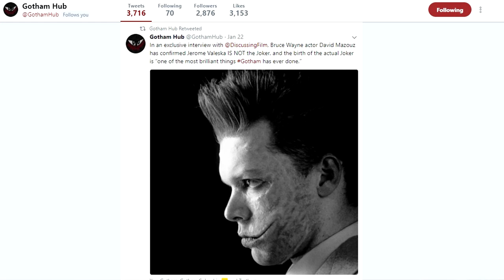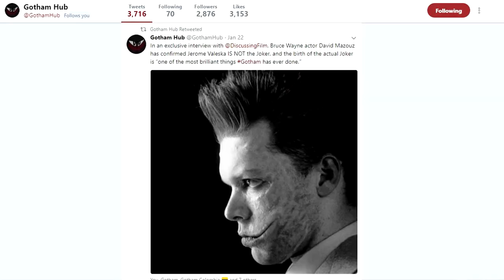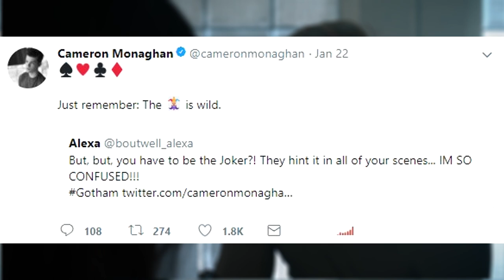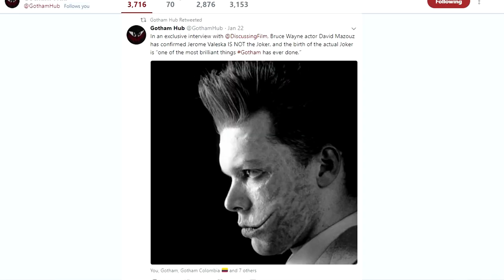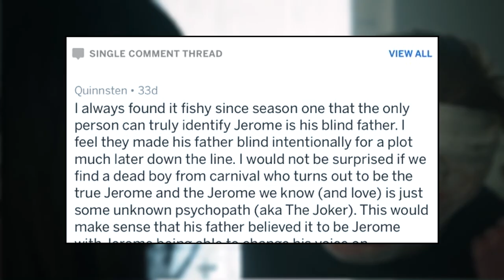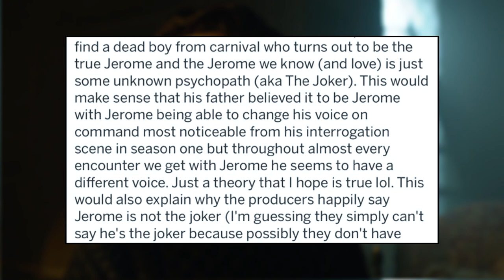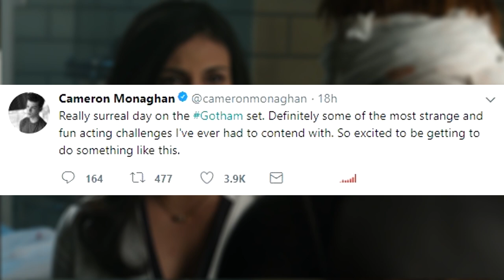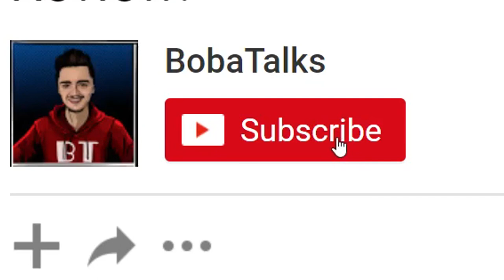Jerome CONFIRMED to NOT be The Joker by Cameron Monaghan & David Mazouz Explained!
In an interview from DiscussingFilm with David Mazouz, new information has been revealed supported by Cameron Monaghan that "Jerome Valeska" is NOT The Joker. But that doesn't mean Cameron Monaghan wont be... I have a few ideas!

I started this channel BobaTalks because I have passion for comic book universe which include all the TV Shows and Movies. I will be covering new episodes, new trailers, movie reviews and much more so keep a look out!